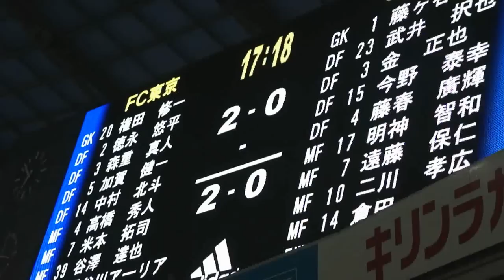2012.07.07 J1第17節 FC東京 vs ガンバ大阪 ルーカス無回転シュート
2012年7月7日J1第17節 FC東京対ガンバ大阪
ルーカス選手の無回転シュートゴール